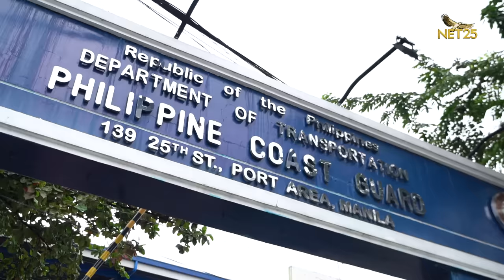Diether: Ang Kasal Naman Kasi Hindi Para sa Lahat | KORINA INTERVIEWS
Diether to Korina: Ang kasal naman kasi hindi para sa lahat. Pero inirerespeto ko parin ang mga kaibigan kong nag papakasal.

Ang OG sa kagwapuhan, OG sa husay ng  pag arte, at OG crush ng bayan Diether Ocampo is in the house!

Leading man ng bayan kung ituring siya, sa mga ngiti niyang pamatay, napapa sana all ang lahat!

Pero ibang klase raw ang sakripisyo ni Diether para maabot ang kasikatang mayroon siya ngayon! Noon daw ay estudyante siya sa umaga, bartender sa gabi! Lahat ng ito ay ginawa niya para sa pamilya.

At ngayong kinakikiligan na siya ng mga fans, hindi parin nag paawat si Diether dahil KAPITAN na rin siya! Ng ano?! Uy excited kayo noh?

Para malaman ang mga latest at mga tinatagong sikreto ni Diether